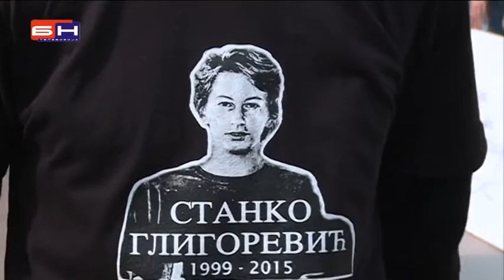Protest povodom ubistva Stanka Gligorevica